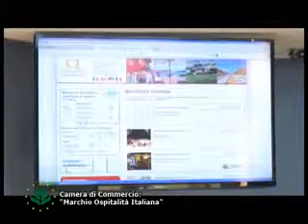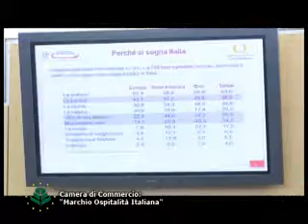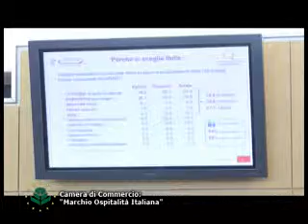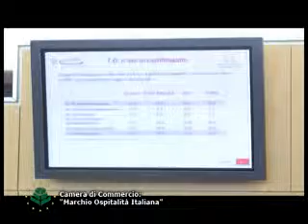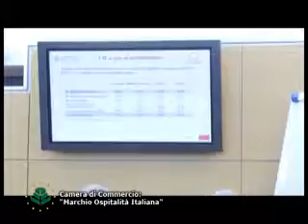Camera di Commercio Rieti: Marchio Ospitalità Italiana